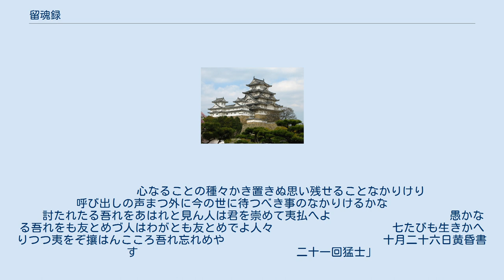留魂録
『留魂録』（りゅうこんろく）は、幕末長州藩の思想家である吉田松陰が、1859年（安政6年）に処刑前に獄中で松下村塾の門弟のために著した遺書である。
この遺書は松下村塾門下生のあいだでまわし読みされ、松門の志士達の行動力の源泉となった。
 1858年（安政5年）、松陰は藩に対し、幕府の老中であった間部詮勝暗殺計画のために武器の提供を申し入れた。
驚いた藩の重臣たちは、松陰を野山獄に収監し、翌5月、幕府に上申のうえで江戸に向けて松陰の身柄を転送した。
 幕府の評定所で、悲劇的なボタンの掛け違えが起こる。
上記の経緯により、松陰自身は、当然、幕閣も松陰の計画を承知しており、その嫌疑取調べのために東送されたものと思い込んでいた。
しかし事実は異なっていた。
幕府が松陰を召喚した目的は、安政の大獄で召喚された梅田雲浜との交友などの嫌疑についての取調べであった。
よって、暗殺計画には一切触れることなく、松陰の評定所での詮議は終了し、長州藩邸に戻ることを許されようとしていたのである。
 しかし、自身が萩の野山獄に投獄された経緯から、松陰は、老中暗殺計画を自ら自白するという挙に出たため、一転して嫌疑は重罪に変わり、小伝馬町に投獄される。
その後の取調べで、自身の処刑を察知した松陰が、10月25日から26日にかけて書き上げたのが本書である。
 獄中の囚人である松陰が門弟たちに宛てた書物であるため、何とか塾生たちに伝わるようにと、松陰は直筆の書を2通作成している。
1通は、松陰の処刑後、門弟の飯田正伯の手に伝わり、萩の高杉晋作らの主だった塾生に宛てて送られた。
こちらの本は、門弟たちの手によって書写され、今日に伝わるものもあるが、正本自体は行方不明となっている。
 今日、萩の松陰神社に伝わる本書は、もう1通の方の正本である。
これは松陰と牢中で起居をともにした沼崎吉五郎が持していたものである。
沼崎は、小伝馬町の牢から三宅島に遠島となり褌(ふんどし)の中に隠したまま携え、そこで維新を迎える。
1874年（明治7年）に沼崎は東京に戻り、その後、1876年（明治9年）に、沼崎は松陰門下ゆかりの人物で、神奈川県権令となっていた野村靖を訪れた。
そこで、初めて別本の存在が明らかになったのである。
 なお、松陰は「留魂録」とともに、「諸友に語ぐる書」において、門人たちに「・・・我れを哀しむは、我れを知るにしかず。我れを知るは、吾が志を張りてこれを大にするにしかざるなり」と書いている。
 　　　　　　　　　　心なることの種々かき置きぬ思い残せることなかりけり 　　　　　　　　　　呼び出しの声まつ外に今の世に待つべき事のなかりけるかな 　　　　　　　　　　討たれたる吾れをあはれと見ん人は君を崇めて夷払へよ 　　　　　　　　　　愚かなる吾れをも友とめづ人はわがとも友とめでよ人々 　　　　　　　　　　七たびも生きかへりつつ夷をぞ攘はんこころ吾れ忘れめや 　　　　　　　　　　　 　　十月二十六日黄昏書す　　　　　　　　　　　　　　二十一回猛士」